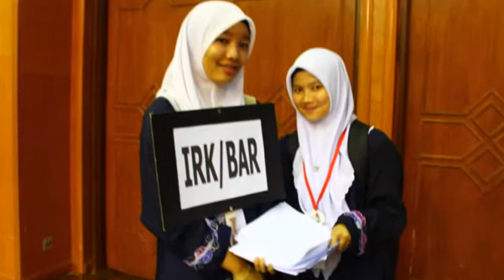Perpisahan dalam kebahagiaan-Taaruf July 2010/2011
BY:
Multimedia Taaruf July 2010/2011